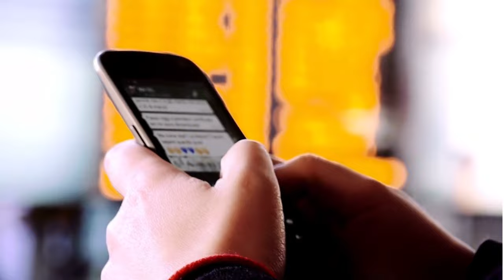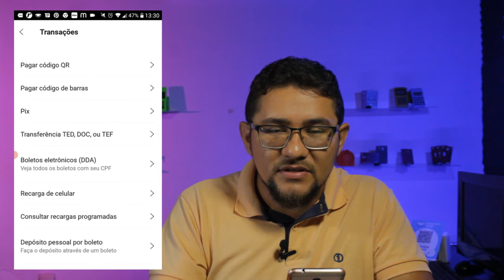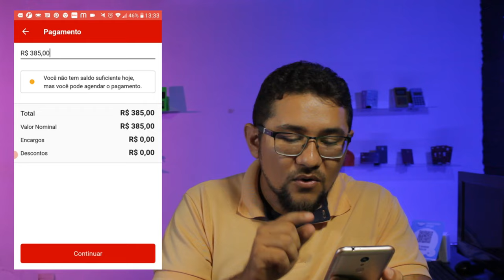✅COM ESSA FUNÇÃO VOCÊ CONSEGUE VER TODOS OS BOLETOS EMITIDOS EM SEU CPF...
COM A FUNÇÃO DDA VOCÊ CONSEGUE

🔴😄 CARTÃO DE CRÉDITO INTER MAIS CONTA GRÁTIS É só abrir sua conta no Inter usando meu código 298632D7. Vem aproveitar o melhor do Super App do Inter junto comigo 🧡